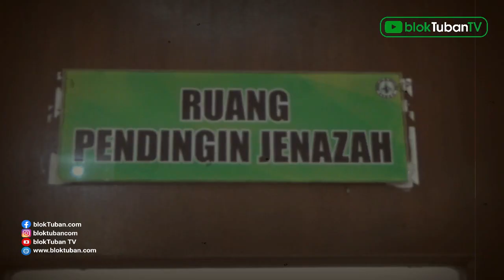Kisah Misteri Penjaga Kamar Jen@z@h